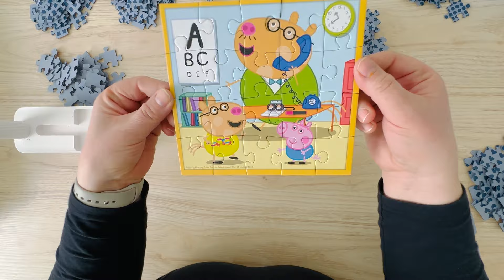Making 10 Peppa Pig puzzles for kids, solving 329 pieces, Unboxing puzzle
We have assembled 10 Peppa Pig puzzles for children with 329 pieces. We continue making interesting educational puzzles for children with their favorite characters from the animated series like Disney Princess, Peppa Pig etc. What you would like to see? 😍

Putting together a big puzzle for children!